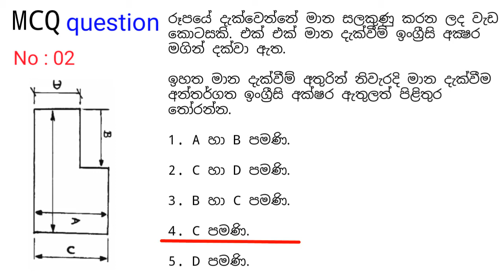A/L Engineering Technology MCQ question 03 Sinhala medium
A/L Engineering Technology

MCQ : 03